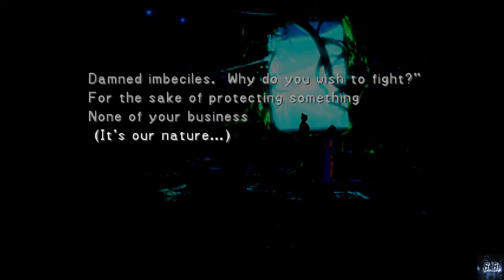Final Fantasy 8 - Boss 27 Bahamut.